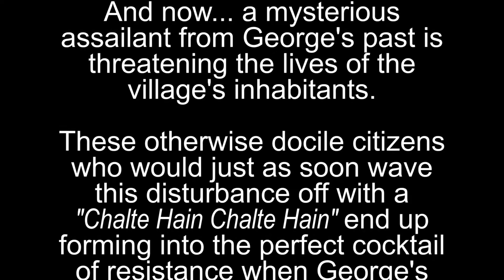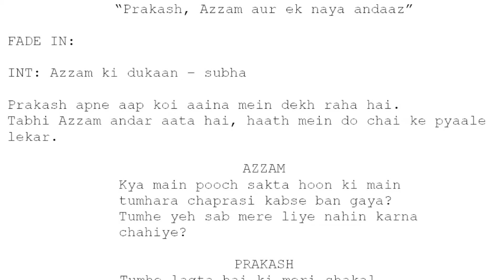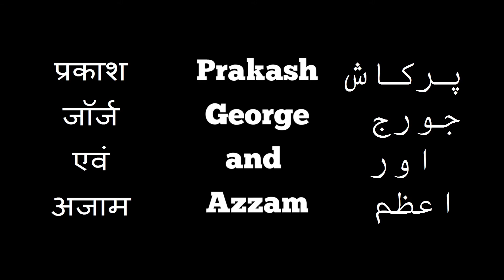What is Bharat's Chai Stand?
The sketch there is by an artist by the name of Rohit Keluskar. Check out some more of his work